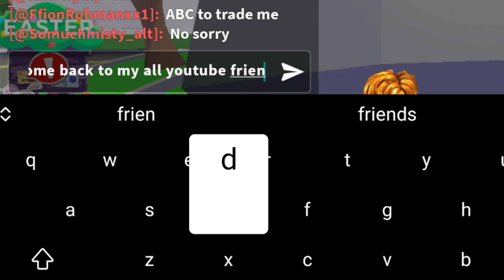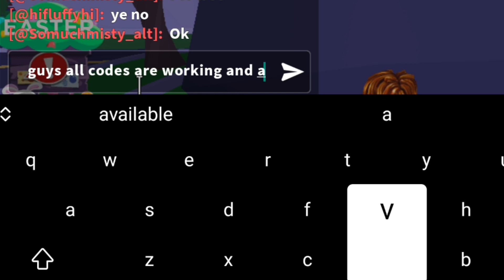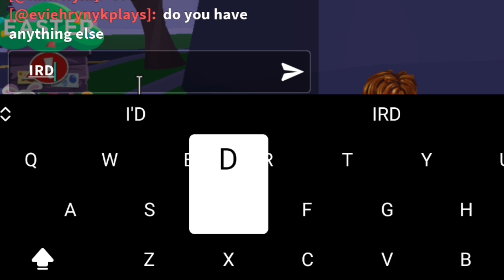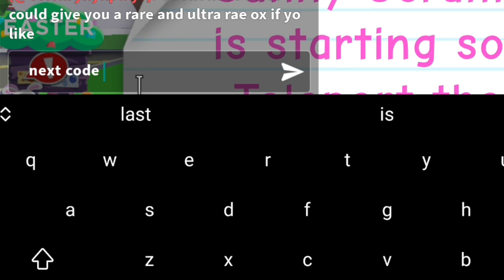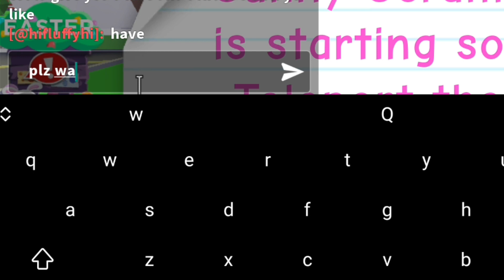⚠️FOOLS! UPDATE⚠️ADOPT ME ROBLOX CODES 2024 - ADOPT ME CODES - CODES FOR ADOPT ME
⚠️UPDATE!! CODES⚠️ADOPT ME ROBLOX CODES 2024 - ADOPT ME CODES - CODES FOR ADOPT ME, adopt me ROBLOX CODES 2024 - CODES 2024 - adopt me CODES

Cover Topic :-

1) adopt me codes
2) adopt me codes 2024
3) adopt me codes March 2024
4) codes for adopt me 2024
5) adopt me bucks codes 2024
6) codes for adopt me
7) roblox adopt me codes
8) adopt me redeem codes
9) roblox adopt me codes March 2024
10) adopt me roblox codes

How to Redeem Adopt Me Codes

1) The process to redeem codes in Adopt Me was to click on the Twitter Bird button in the bottom-right corner of the game.

2) This is where the code redemption text box was located. The text box is no longer present.

3) Although the Twitter Bird button is still in the game, the option to redeem codes is missing. Instead, clicking the Twitter Bird button will bring up this notice:

4) Code redemption no longer appears possible in Adopt Me, but we will update this page as soon as the feature returns to the game.